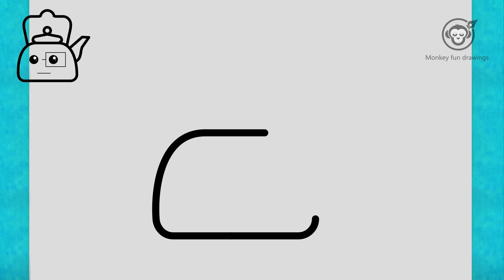Learn How to draw a Kettle/boiler easy for beginners easy drawing cute Kettle/boiler Step by step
Learn How to draw a Kettle/boiler easy for beginners  easy drawing cute Kettle/boiler Step by step Kettle/boiler drawing tutorial.
እንዴት እንደሚሳል
كيف ترسم
Ինչպես նկարել
necə çəkməks
nola marraztu
কিভাবে আকে
як маляваць
kako crtati
как да рисувам
ಹೇಗೆ ಸೆಳೆಯುವುದು
com dibuixar
сурет салу
sa unsa nga paagi aron sa pagkalos
mmene kudzatunga
如何画
如何畫
nzira yekukwevera
කොහොමද අඳින්නේ
그리는 방법
kako nacrtati
çawa bikujin
hvordan man tegner
ako kresliť
kako narisati
Kiel desegni
kuidas joonistada
Paano Gumuhit
kuinka piirtää
como deseñar
sut i dynnu
როგორ დავხატოთ
איך לצייר
hogyan rajzolj
esi ise
ווי צו ציען
cara menggambar
描く方法
cara nggambar
របៀបគូរ
ວິທີການແຕ້ມ
duci
kā zīmēt
kaip piešti
wéi zeechnen
како да црташ
എങ്ങനെ വരയ്ക്കണം
kif tfassal
me pehea ki te utu
कसे काढावे
хэрхэн зурах
څنګه رسم
چطوری طراحی کنیم
jak narysować
ਕਿਵੇਂ ਖਿੱਚਣਾ ਹੈ
кантип тартат
cum să atragă
как нарисовать
le auala e faalatalata
Како цртати
ho hohela joang
ڪئين ٺاهيو
வரைவது எப்படி
jak kreslit
ఎలా గీయాలి
nasıl çizilir
як намалювати
indlela yokudweba
indlela ukudweba